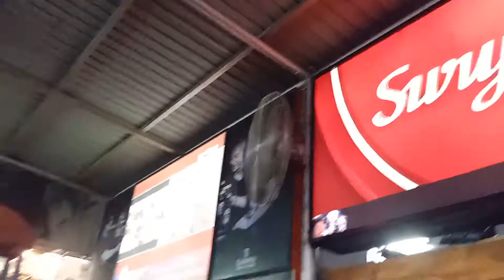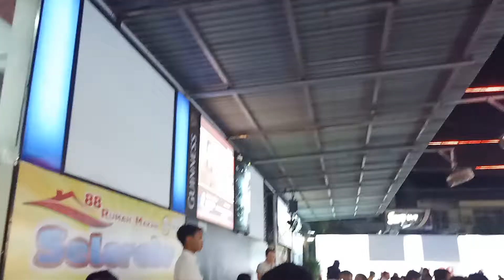PUJASERA 88 PEKANBARU - FOOD COURT SEAFOOD ENAK DI PEKANBARU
Yang punya usaha ataupun yang mengadakan pameran dan bersedia saya liput silahkan utk wa ke 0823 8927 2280